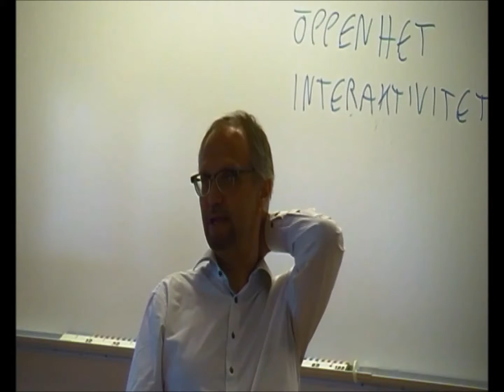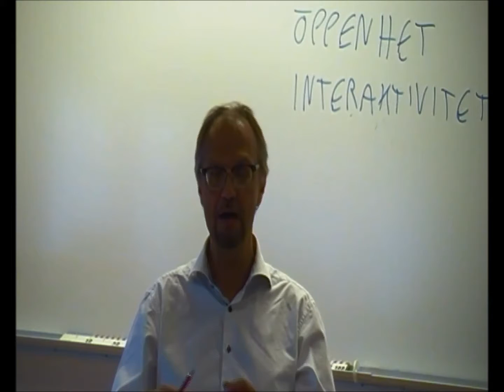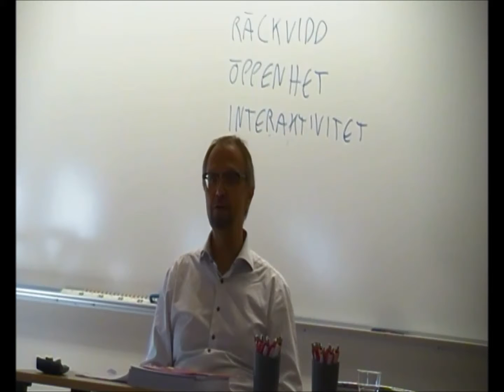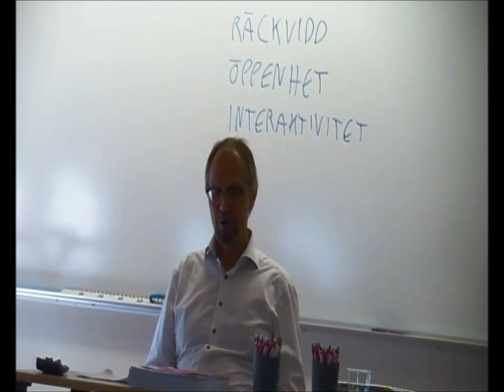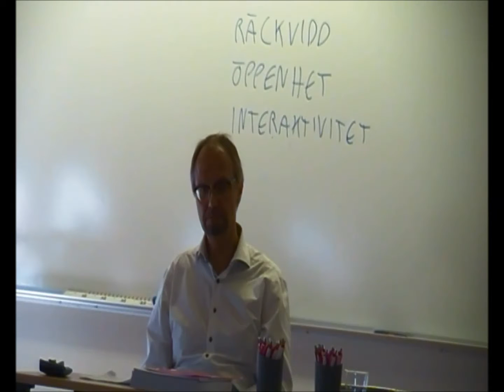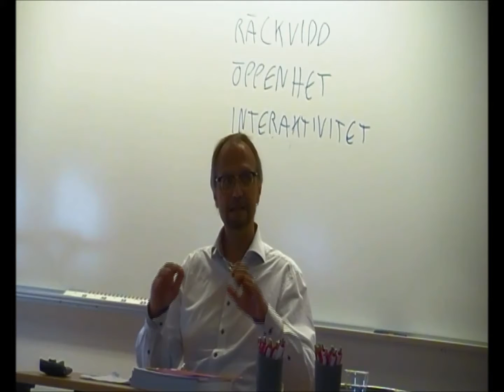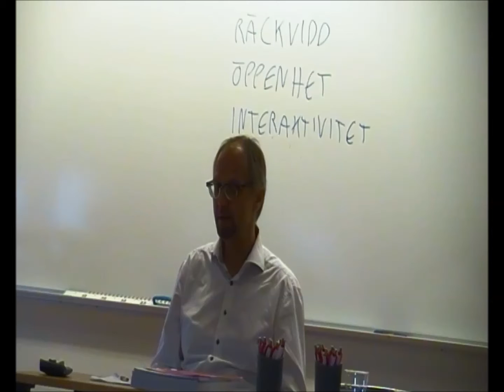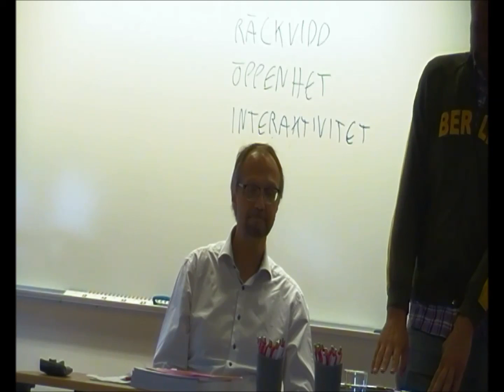bjereld frågestund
Ulf Bjereld svarar på frågor efter en föreläsning angående framtidens valrörelse 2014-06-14